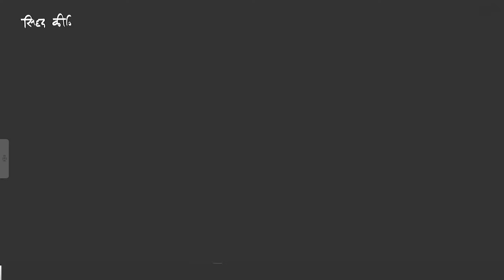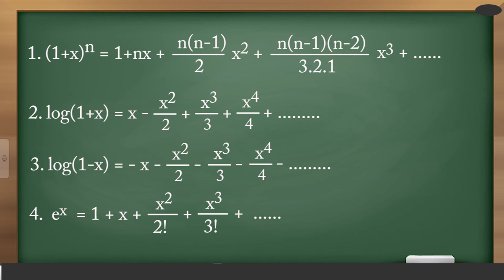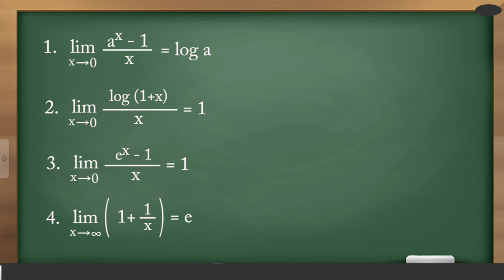CLASS 11th MATHS | CHAPTER 13 LIMITS | सीमा | PART 3